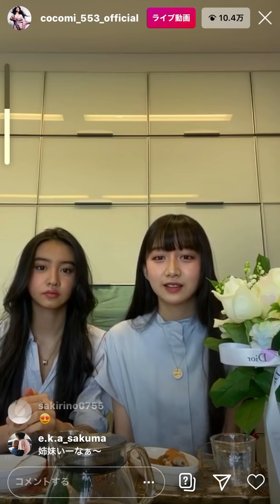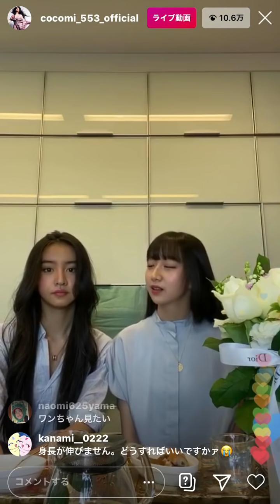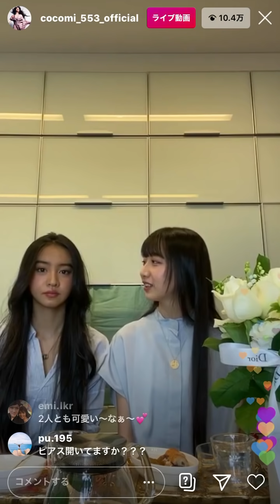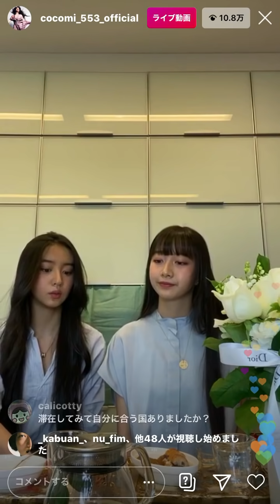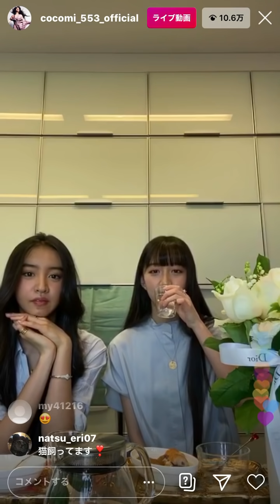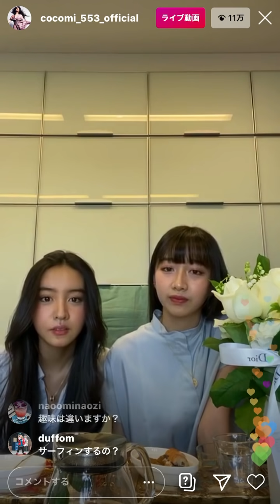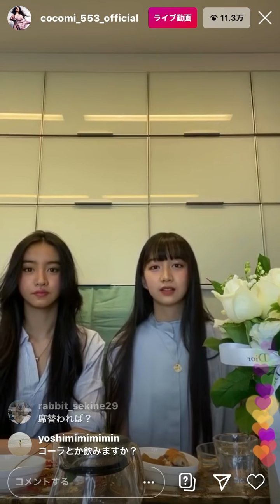❷/3【静香ｻﾝのお声】 COCOMI KOKI 20200501 Instagram ｲﾝｽﾀ ﾗｲﾌﾞ live 13:01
9:40 以前から、バブ様と遊ぶ mammy のお声 voice も